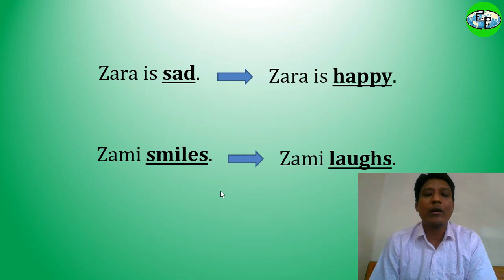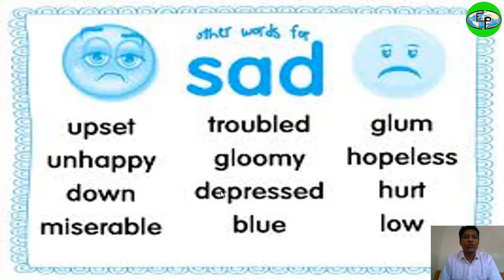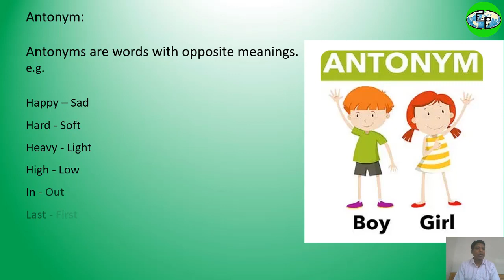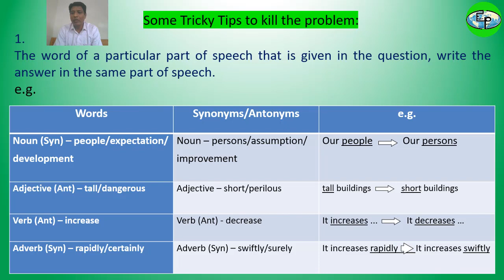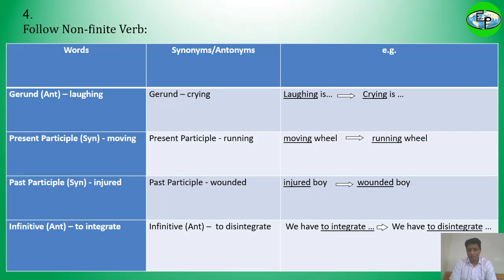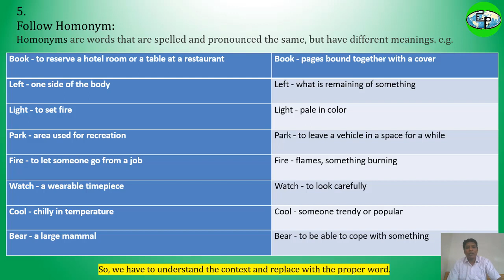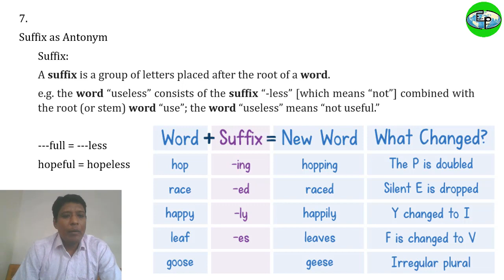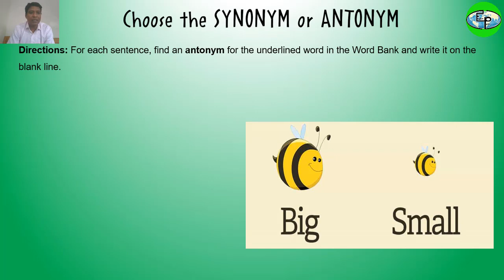Synonym and Antonym: The Mega Masterclass of Tricky Tips | For SSC, HSC, BCS, Banks, and Others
✪ Welcome to English Parkz ✪
In this video, we will see The Mega Masterclass of Tricky Tips of Synonym and Antonym.
Here is the PDF of Most Important words with Synonym and Antonym.

Now, with the help of the tricky tips and the words in the PDF, you can easily solve the problem of Synonym and Antonym.

Thanks for stopping by! This channel is all about spreading education, knowledge, entertainment, and positivity.

© Copyright Announcement ©
If any part of the contents of this channel is that your property (as a musician, label, image, distributor or artist), please send me a personal message and your content will be removed. PLEASE DO NOT FLAG THE CHANNEL.